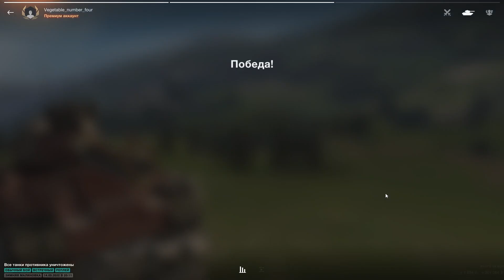Выкатил ШАЙТАН-МАШИНУ в РАНДОМ и остался ОДИН против ПЯТИ! wot blitz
Сегодня у меня для вас не обычный танк! В этом видео самая настоящая Шайтан Машина в wot blitz которую наш герой выкатил в рандом и остался один против пяти противников!